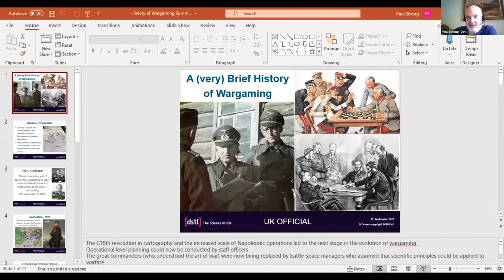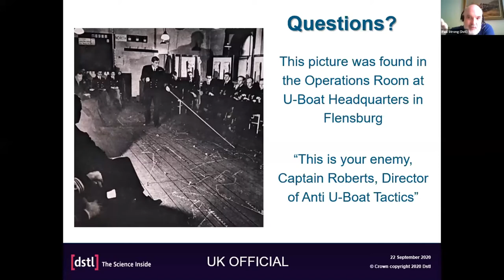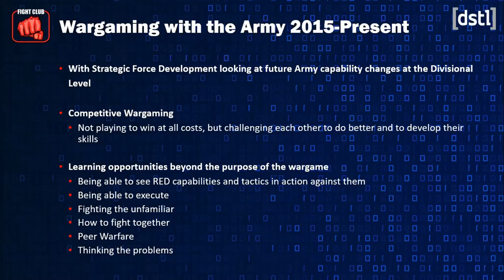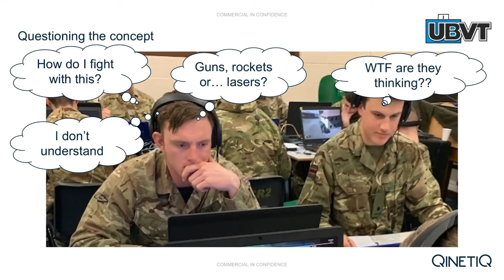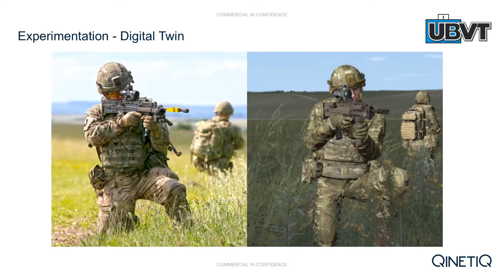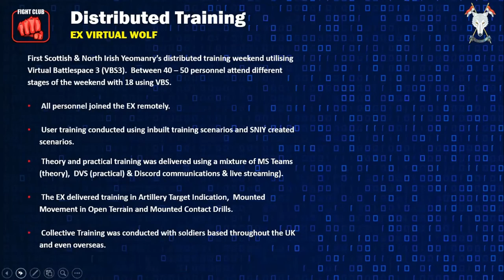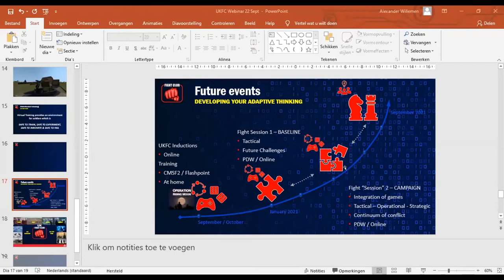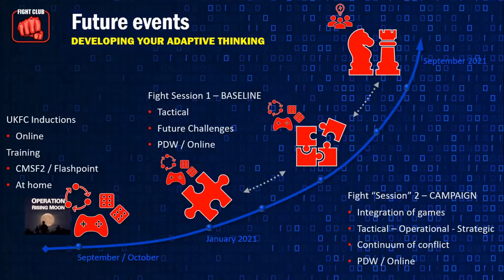Fight Club Webinar 1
The first Fight Club webinar with subject matter experts across government and industry.

Alexander Willemen, Dutch Army, was the host from Army HQ and is Fight Club core member.

Key Note Speaker: Sebastian Bae, from RAND and Georgetown University Wargaming Society

Paul Strong and Stephen Ho from Dstl

Captains Oli Elliott and Gregor Deeming on Fight Club experiences

Lt Col Dave Allen on Red Thinking